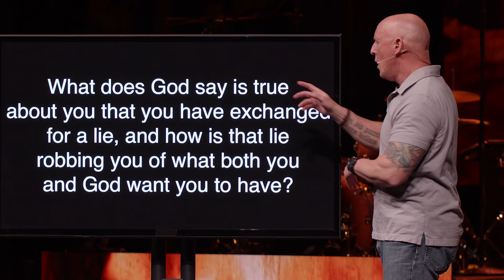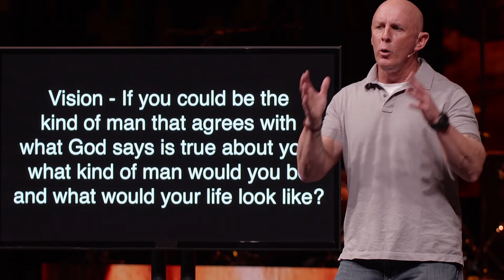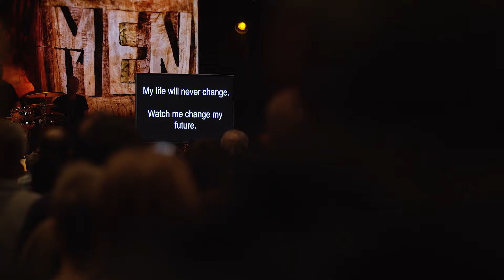A Bad Exchange - Week 2 (Message Only)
(01/20/2019) What does God say is true about you that you have exchanged for a lie?